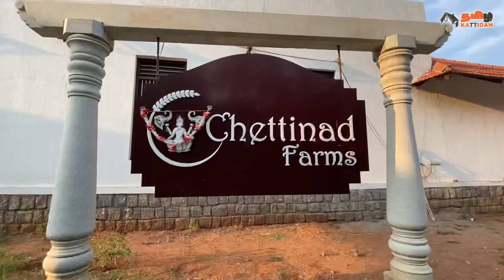Coimbatore - Thudiyalur| Chettinad House for Sale | Fully Furnished Beautiful Chettinad Villa|EP-72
Chettinad Farm House🌴

Bala - 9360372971, Padmaraj - 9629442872, Vinod - 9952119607

Price: 2.1 Lakhs/cent (min 21cent)
Location: Pannermadai, Thudiyalur, Coimbatore

Green Property Developers is a company with a reputation for excellence that has stood the test of time. Every project bears the hallmark of quality and hundreds of happy families stand testimony to our commitment which is to create the right environment that enhances the quality of life and provides peace, tranquility and comfort.

Why Chettinad Farm House?

👉 Gated community
👉 A spacious office with a board room manned  by a customer relationship manager
👉 Round-the-clock security with CCTV
👉  Restobar with a fine dine restaurant
👉 Fully equipped gym with a CrossFit center
👉 Clubhouse with indoor games
👉 Heat-treated swimming pool
👉 Solar lighting
👉 Paved driveway
👉 Avenue trees plantation around the coconut farm

For Site Visit & Enquiries Contact | Vinod - 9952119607